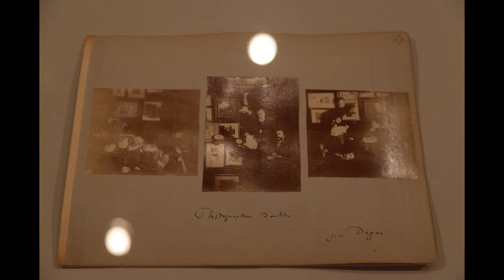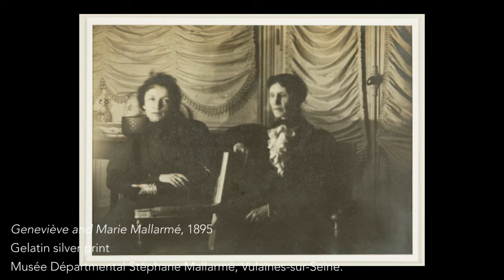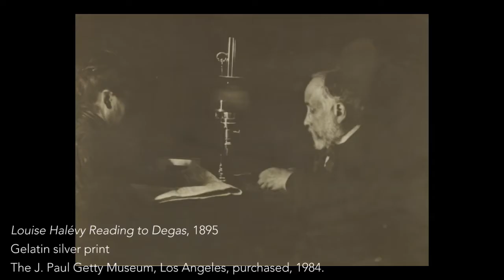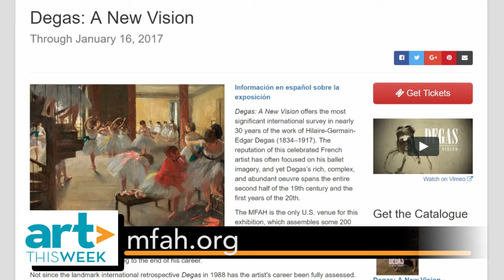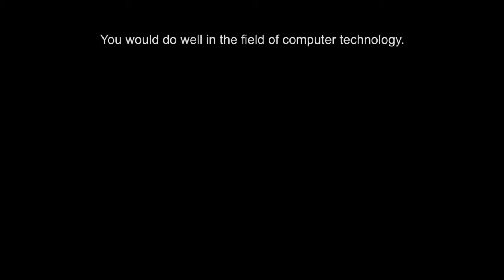Art This Week-At the Museum of Fine Arts, Houston-Degas: A New Vision-Malcolm Daniel Interview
This week, we visit the Museum of Fine Arts, Houston and our interviewer, Linda Mowl, speaks with Curator of Photography, Malcolm Daniel, about the photography in the exhibition, Degas: A New Vision. The exhibition is on view at the museum through January 16, 2017.